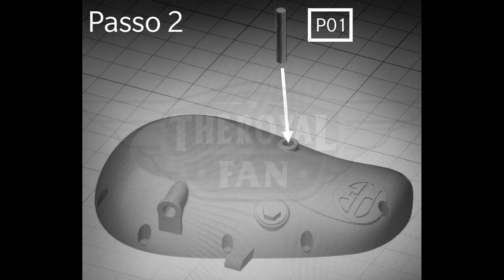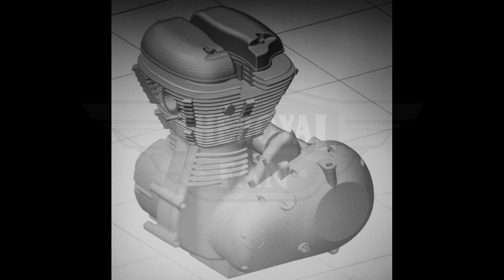Motore EFI 500 Descrizione Componenti e Istruzioni Montaggio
Motore Royal Enfield 500 realizzato con stampante 3D